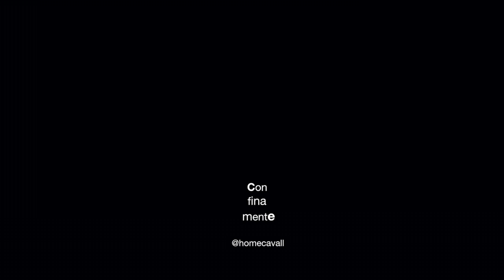ConfinamentE - episodi 9 -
Col·laboració de David Planas, Emilia Celoria (càmera) i Àngel Villegas (càmera)